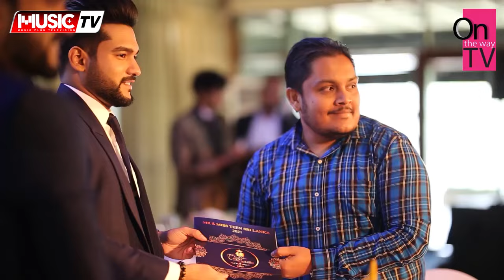Mr & Miss Teen Sri Lanka 2021 Audition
National Director: Mr. Charith Gunasekara
Official Choreographer: Mr. Rukmal Senanayake
Director : Mrs: Bhageshwari Gunasekara
Event Producer: Mr. Isuru Gunasekara
Official Dance Choreographer: Mr. Asanka Warnakulasuriya